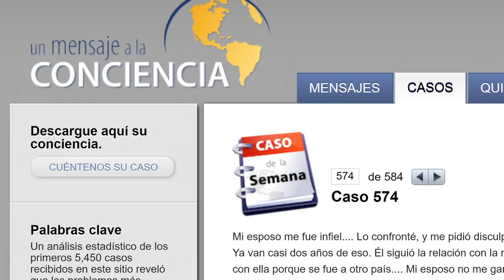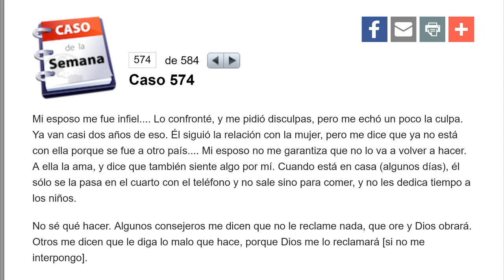Infiel e indiferente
«Mi esposo me fue infiel. Ya van casi dos años de eso. Él me dice que ya no está con ella porque se fue a otro país, pero no me garantiza que no lo va a volver a hacer. Algunos consejeros me dicen que no le reclame nada.»